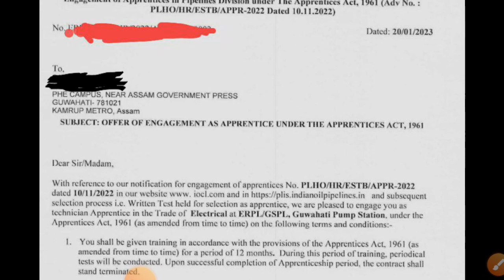iocl pipeline division apprentice offer letter | engagement letter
iocl pipeline division apprentice offer letter

Will IOCL apprentice get permanent job

How can I check my IOCL Apprentice Result

What is the salary of IOCL apprentice

क्या iocl अपरेंटिस को स्थायी नौकरी मिलेगी

IOCL appointment letter PDF

Iocl Joining Letter format

iocl result

iocl apprentice apply online

iocl apprentice syllabus

iocl recruitment